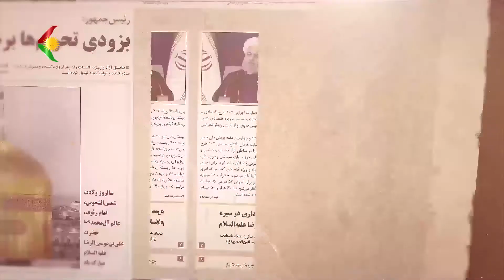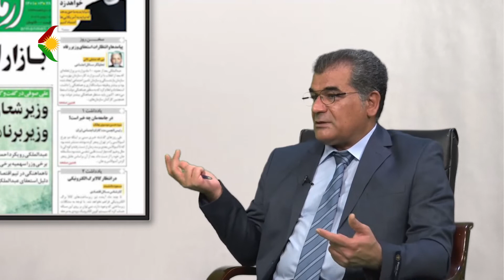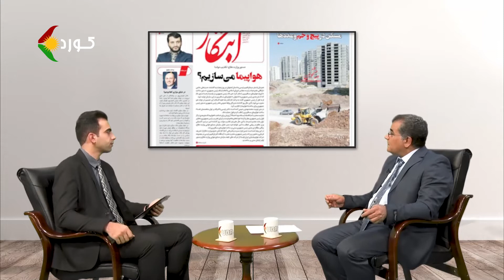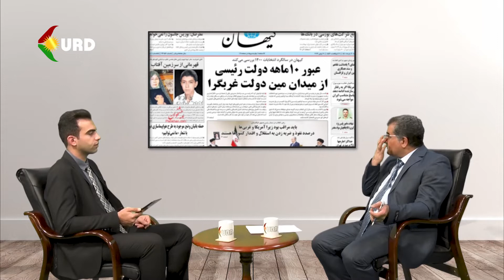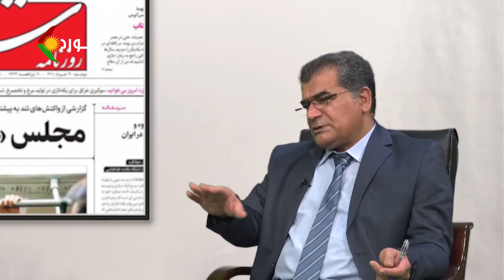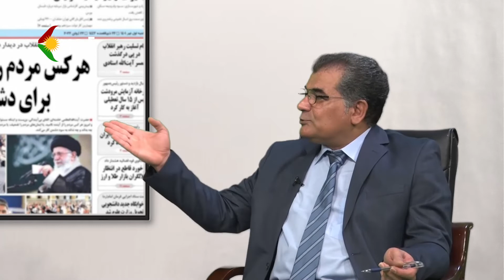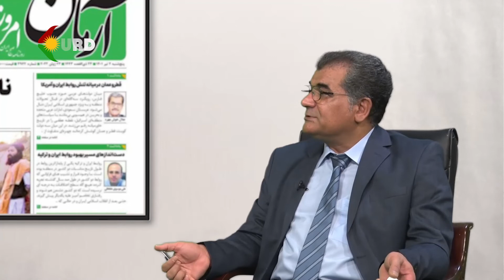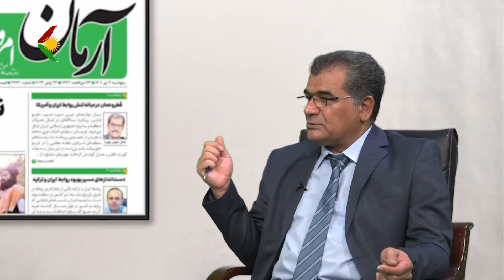مانشت – بررسی تیترهای روزنامەهای چاپ ایران